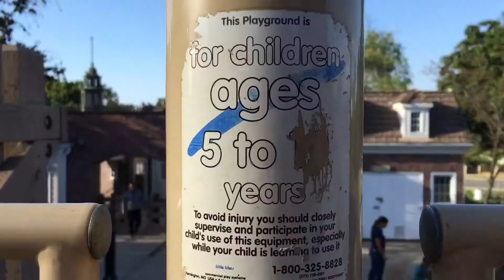MAXRICH RYDTIME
here’s another wan. short n yea. dedicated to maxwell the arizonian that belongs in california. songs are ryd by steve lacy and everytime by boy pablo.